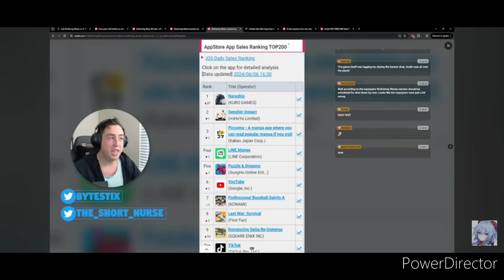Wutheringwaves Haters Now XD